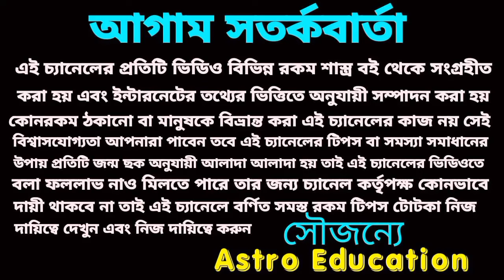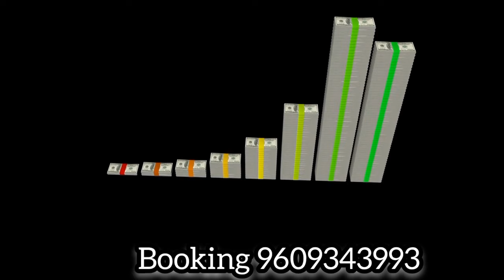এই 6টি রাশি বিশ্ব রেকর্ড গড়বে!